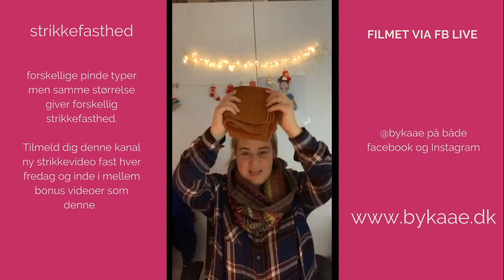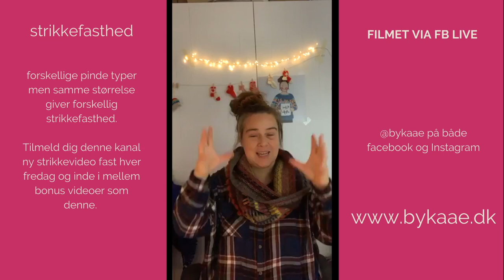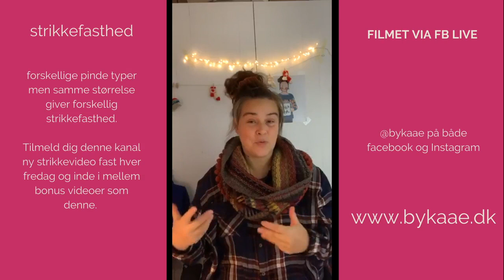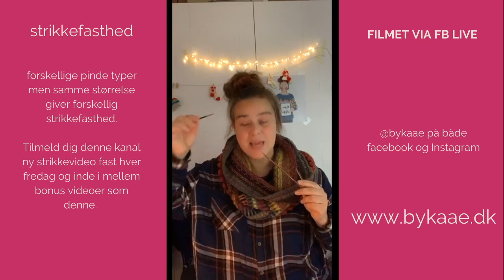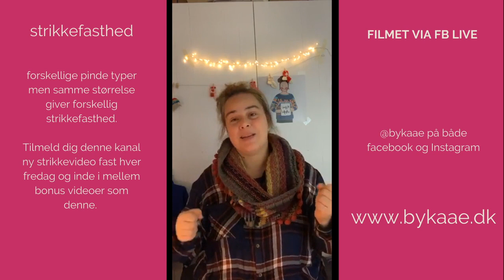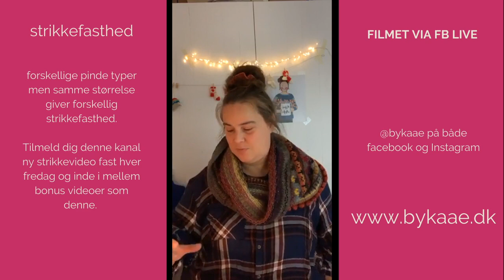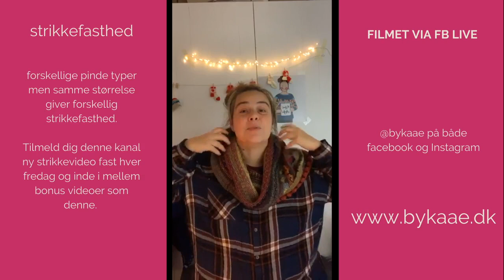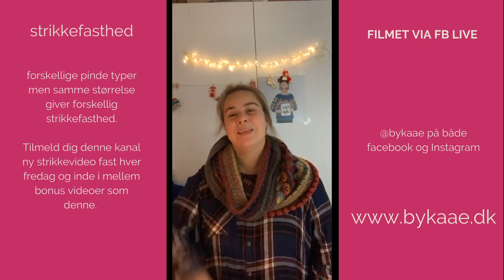Materialet på dine strikkepinde - har stor betydning for din strikkefasthed!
Når det handler om at få strikkefastheden skal du måske ikke altid gå op👆🏼 eller ned👇🏼 i pind - måske skal du helt enkelt skifte det materiale ud du strikker på🙌🏼.

Vær opmærksom på - at hvad der gælder for mig, gælder måske ikke for dig!

LINK

Pop op medlemsgruppe uge 48